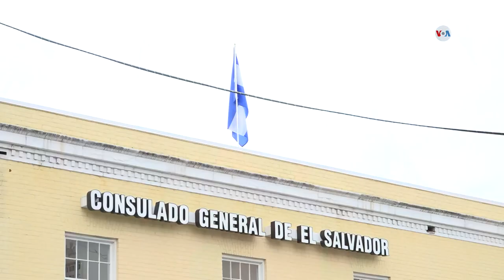TPS El Salvador: un año más de estadía legal en EUA